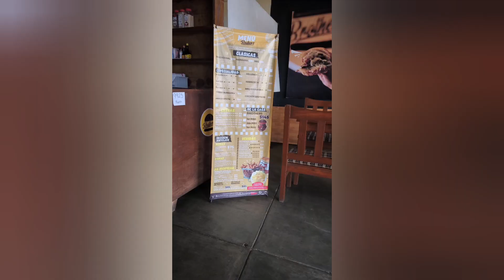Brother's Burger; Guadalupe Victoria, Oaxaca de Juárez, Oaxaca, México - review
A typical burger/alita place in Oaxaca.
Friendly service, American music and decent prices.
In a neighborhood not frequented by extranjeros.